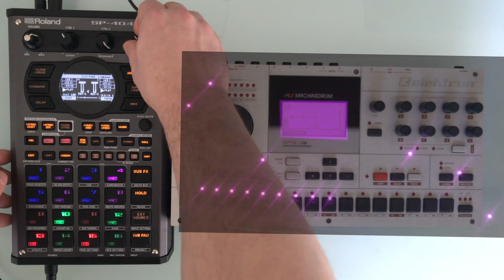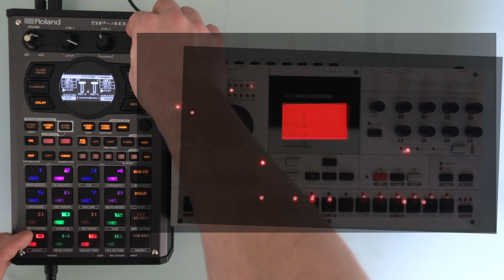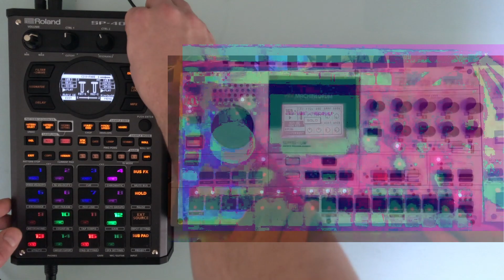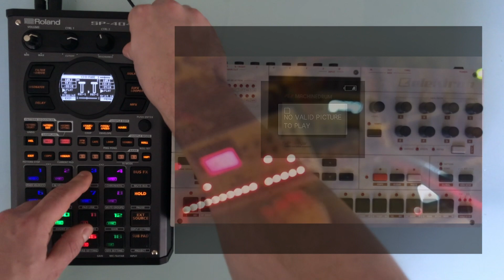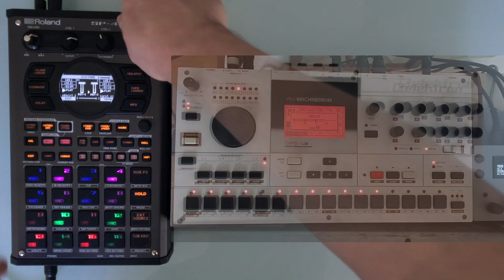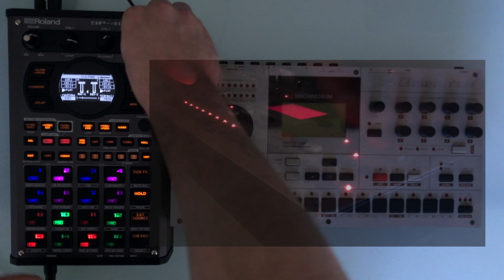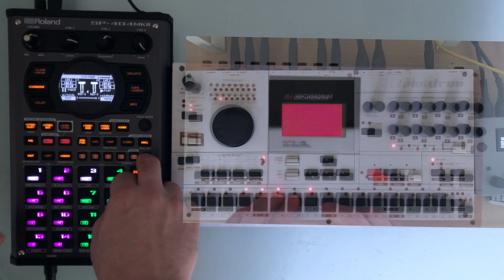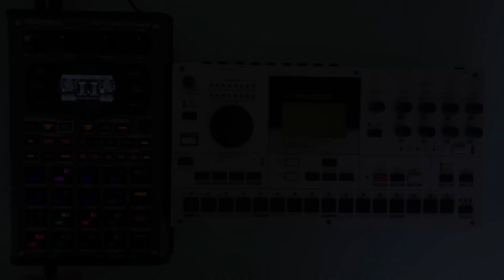SPS-1UW ShunkPlates 2̴̛̰̳1̷͚̪̈́ (Heat+noFX) || SP-404MKII DJ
A selection of 2021 live Machinedrum recordings in extended and enhanced mode, re-recorded in 2024 through the Heat+FX in analog mode, blended with the SP-404mk2 in DJ mode.

Hold Tight: Ramjac, Dr Kwong, Scrase, Tflx, Mnlth, Ardisson, Serocell, o9, [redacted], The New Forest Gypsum Conglomerate, Paul Blackford, Wac Fam, Medic, Nauts, Acid Waxa, SMC, Plasticpassion, Organic Analogue, Audio Aubergines and all youtoob crew dem.